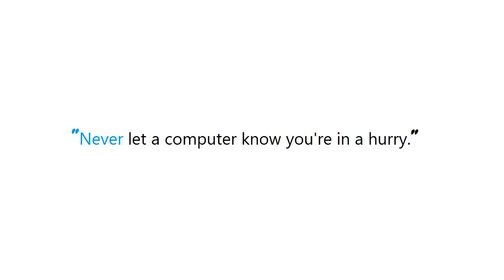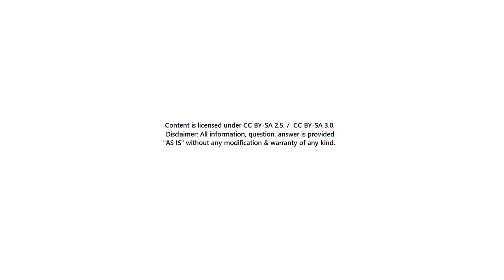PYTHON : How to do Xavier initialization on TensorFlow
Guide : [ PYTHON : How to do Xavier initialization on TensorFlow ]